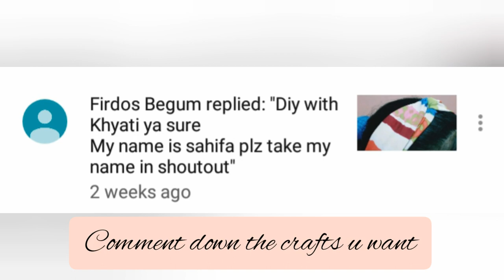Diy slime with glue and dermicool!lets diy it with|Diy with Khyati